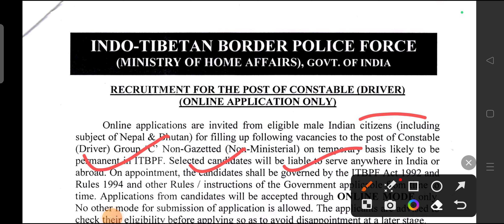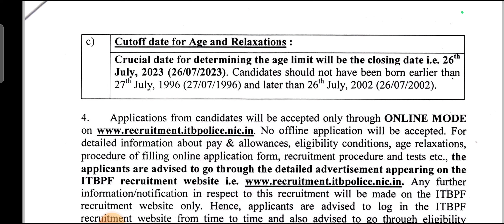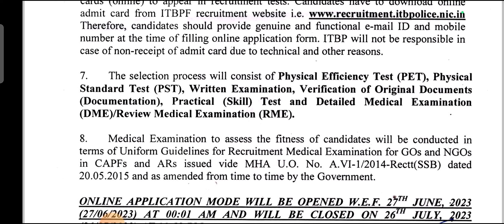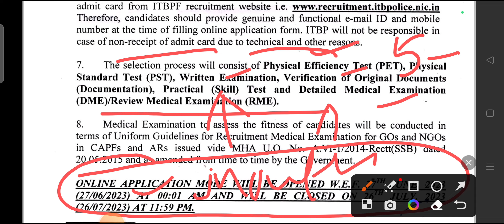400+ पदों पर भर्ती विज्ञापन ll योग्यता केवल दसवीं पास ll New Govt Jobs Notification ll